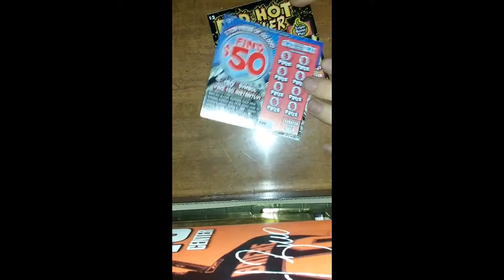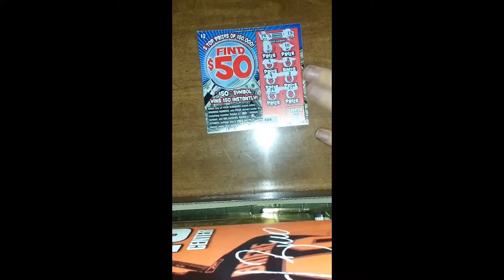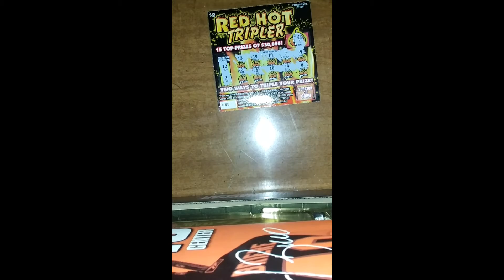$2 red hot tripler & $2 find 50